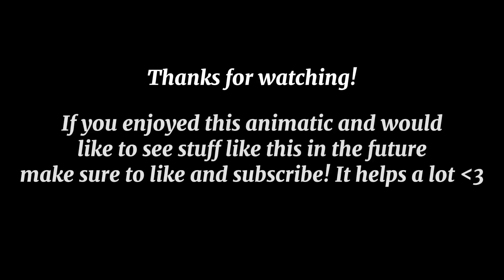El Diablo | Dream SMP animatic (TnT duo)